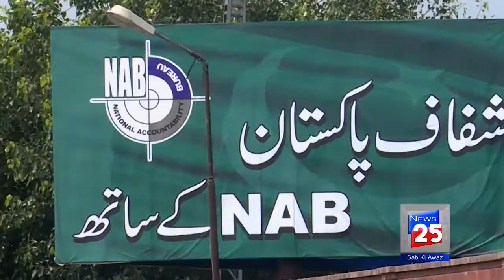MARYAM AURANGZEB REACTION ABOUT PUNJAB ASSEMBLY PROTEST OF PMLN